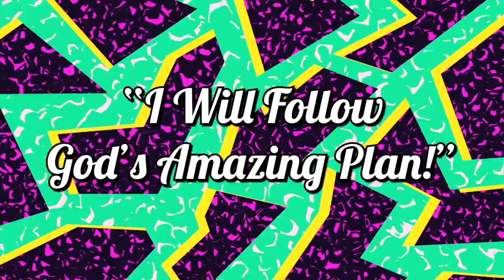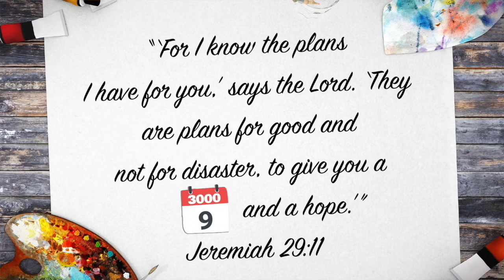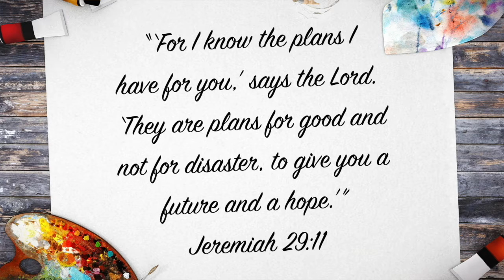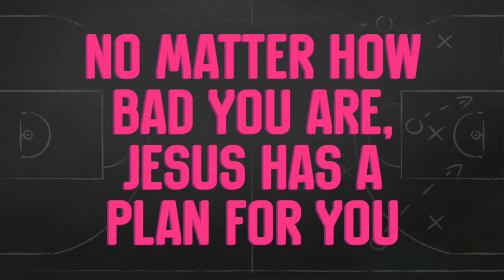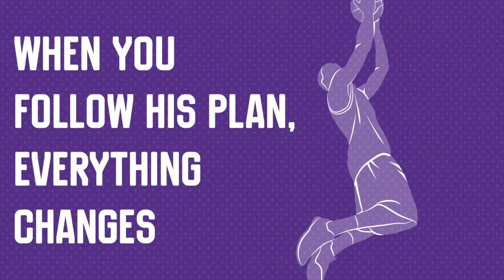Glow Kids August 15th, 2020 Service